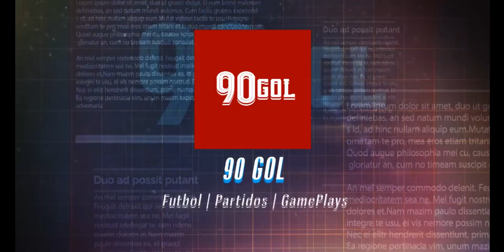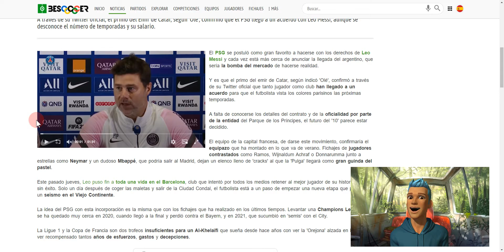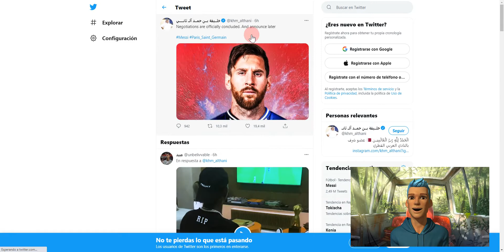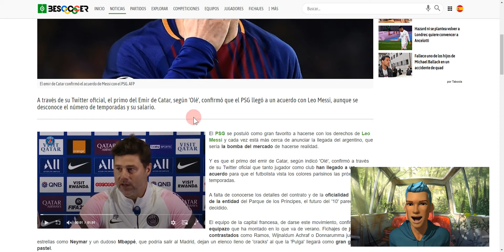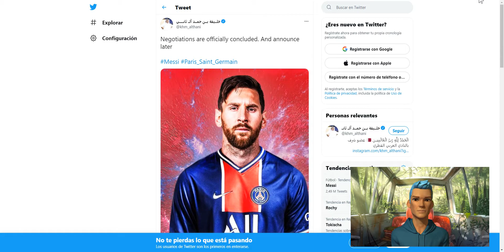La Negociación esta lista entre MSESSI Y EL PSG De Ultimo Minuto